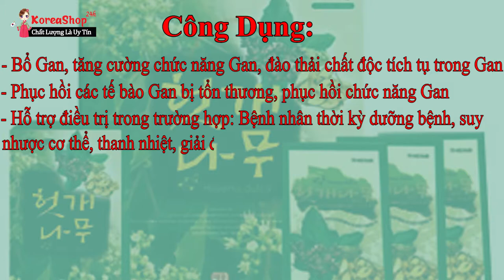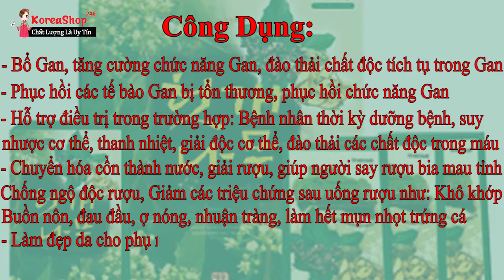Nước Bổ Gan Hovenia Duleis Hàn Quốc Giải Độc và Phục Hồi Chức Năng Gan Hiệu Quả | KoreaShop24h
Công dụng của nước uống bổ gan hàn quốc Hovenia Taewoong Food
Nước bổ gan Hovenia Taewoong Food giải độc rượu, giải độc chất độc hại trong rượu bia, thanh lọc cơ thể, làm mát gan, bảo vệ gan
Đặc biệt sản phẩm rất tốt đối với người sau khi uống rượu bia vì nước bổ gan Hovenia Taewoong Food hàn quốc giảm nhức đầu khi uống rượu hay giảm say, khô họng khát nước khi ngủ dậy
Mặt khác, bổ gan hàn quốc ngăn ngừa lão hóa, trị mụn nhọt, nám cho da dẻ hồng hào
Ngoài ra, dạng gói Hovenia Taewoong Food giảm viêm, giảm đau do viêm nhiễm, nâng cao khả năng miễn dịch của cơ thể.
0O0
Xem thêm tại đây :
0O0
0O0
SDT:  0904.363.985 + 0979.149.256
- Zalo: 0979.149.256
- Facebook : Siêu Thị Hàn Quốc - 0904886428
- Địa chỉ : Số 2 Ngõ 79 Thụy Khuê - Tây Hồ - Hà Nội